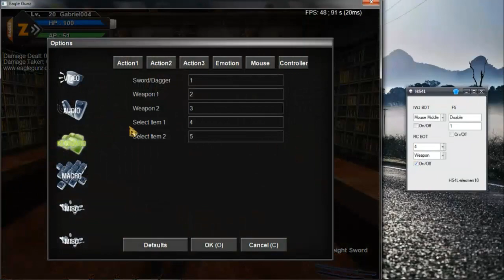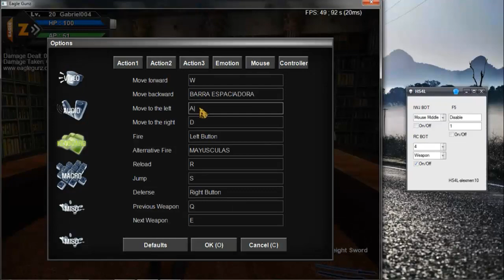✔️ Gunz HS4L - Hack